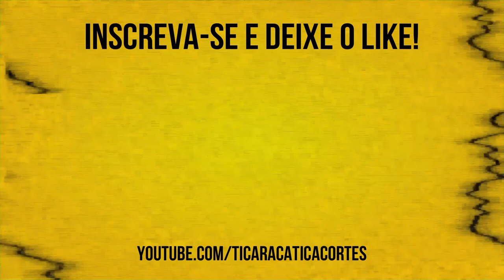TESTE DE INTERPRETAÇÃO DE TEXTO | CINTIA CHAGAS - TICARACATICAST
Formada em Letras pela UFMG, Cíntia Chagas tornou-se conhecida como “a professora mais divertida do Brasil”. Sua missão é fazer com que você FALE e ESCREVA direito. Ela foi uma dos entrevistados pelos nossos queridos Bola e Carioca no Ticaracaticast.